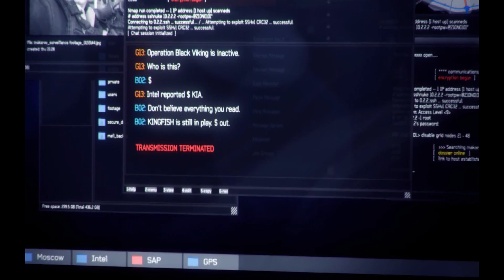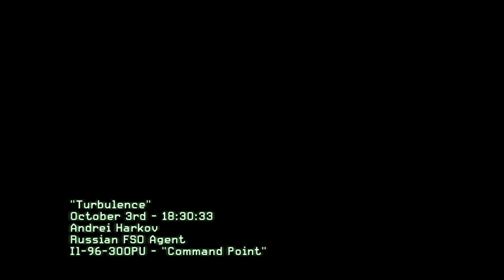Call of Duty: Modern Warfare 3 - Walkthrough - Part 4 [Mission 4: Turbulence] [Floein Gamerz]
Call of Duty Modern Warfare 3 Walkthrough Part 4 with Gameplay.

This is a new Walkthrough for Call of Duty: Modern Warfare 3 with Gameplay and Commentary by Floein Gamerz.